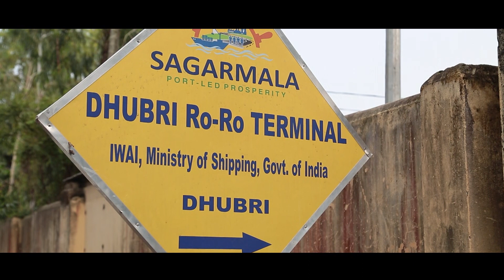Inland Waterways Authority of India - JMVP (Centum Advertising Pvt. Ltd.)